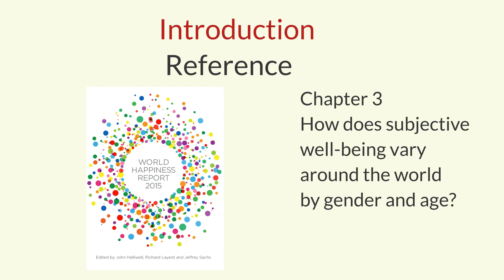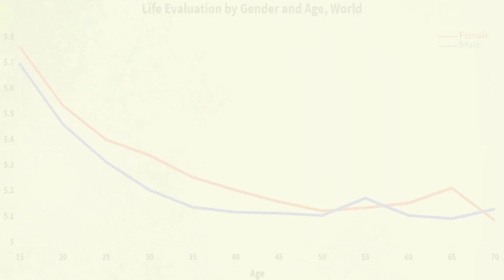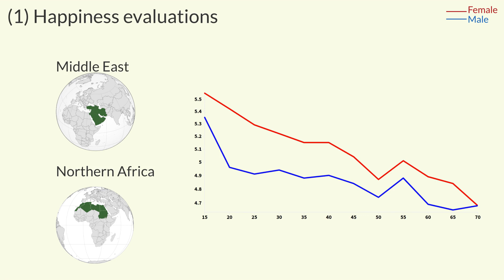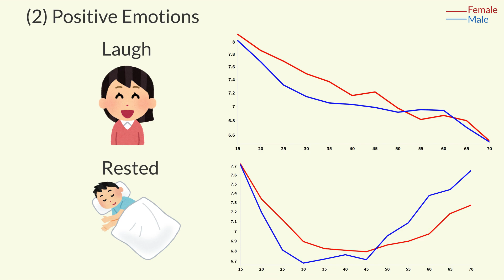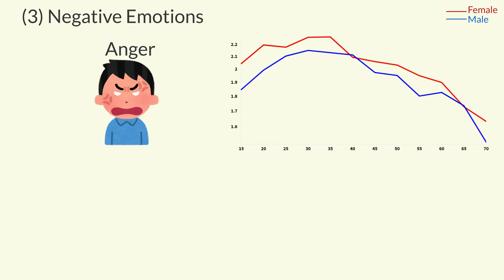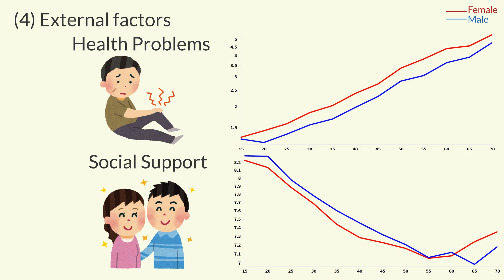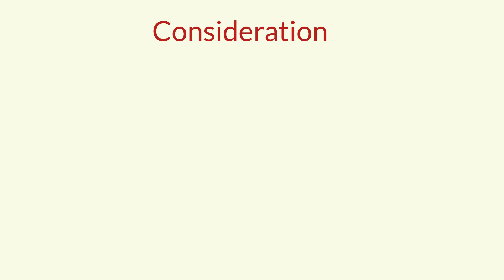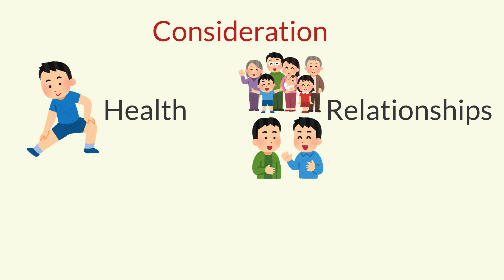[Happiness Study3] Age, gender, and happiness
Reference / 参考資料
World Happiness Report 2015, Chapter 3
Nicole Fortin, John Helliwell, and Shun Wang
“How does subjective well-being vary around the world by gender and age?”

Arthur Stone et al.
“A snapshot of the age distribution of psychological well-being in the United States” (2010)

David Blanchflower
“Unhappiness and Age” (2020)

【幸福学２】私たちの幸福を作るもの / [Happiness Study2] What is the most important factor for our happiness?
【幸福学４】残酷な世界を生き抜く方法 / [Happiness Study4] How to survive this cruel world